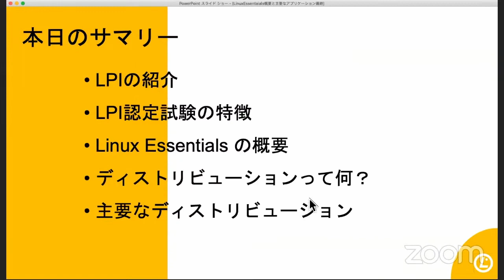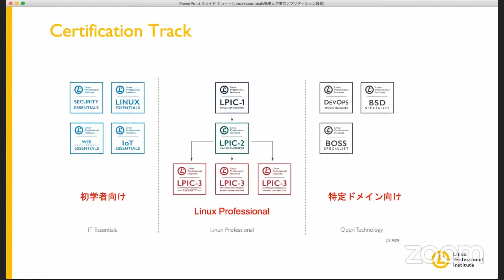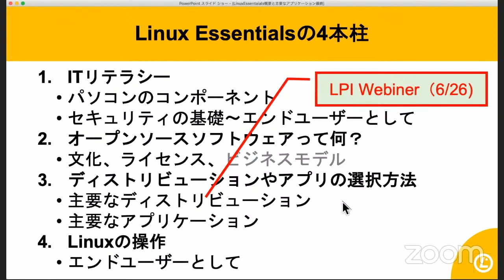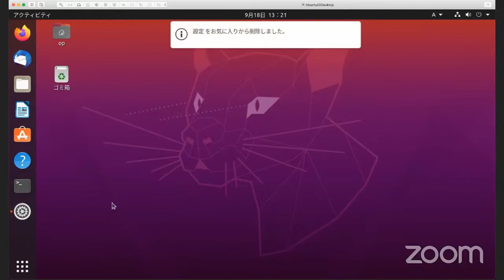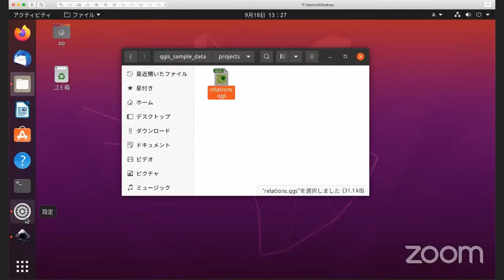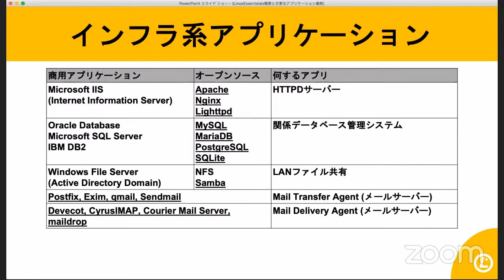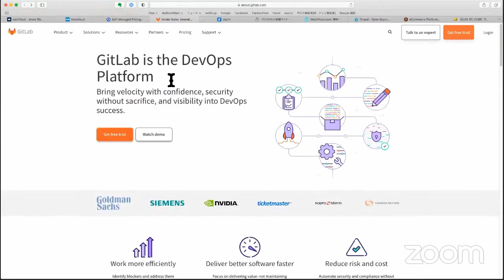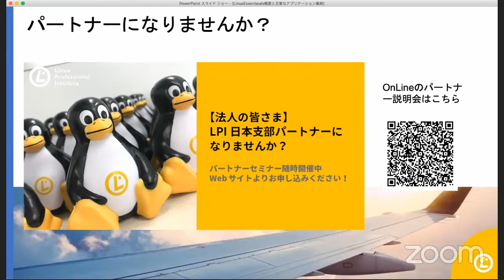Linux Essentialsの概要と主要なオープンソースアプリケーション 2021-9-18 C-4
このビデオは OSC2021 OnlineHiroshima 9-18 C-4
”Linux Essentialsの概要と主要なオープンソースアプリケーション”
2021年9月18日(土) 13:00 〜 13:45

LPIのLinux Essentials試験は、（管理者ではなく）エンドユーザーとしてLinuxを使用するための知識と技能を習得していることを認定するもので、LPIのLinux関連試験の中では最も初級レベルに当たります。そのため、LPIC受験者にとっては「知っていて当然」であるオープンソースの文化や、ライセンスなどの社会的な側面が出題範囲に含まれているのが特徴です。本セミナーでは、Linux Essentials試験の概要を解説し、Essentials独自の出題範囲の中から、主要なアプリケーションに関する知識などを解説いたします。

講師:長原 宏治(NSプランニング)
担当:Linux Professional Institute (LPI) 日本支部
レベル:入門編
対象者:Linuxを勉強中の方
前提知識:特になし
カテゴリー:Linux/教育/クラウド